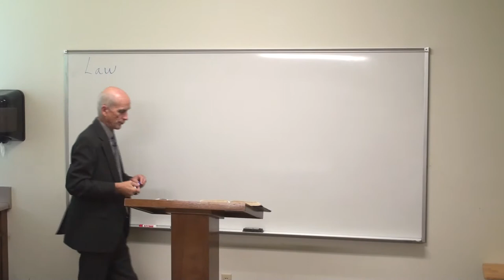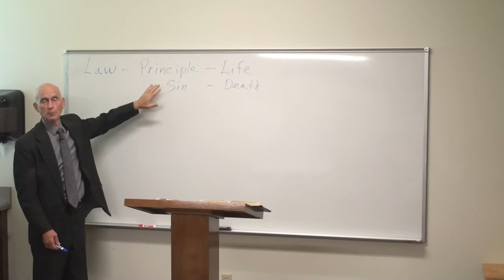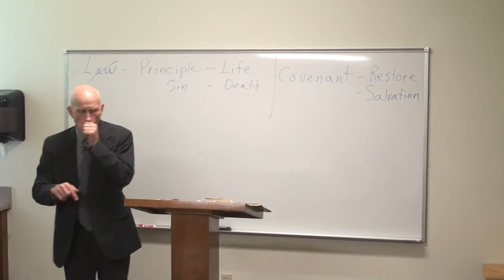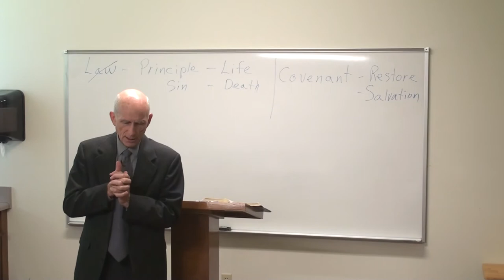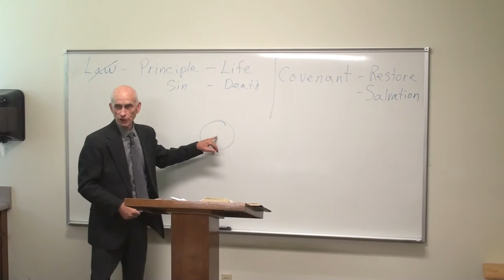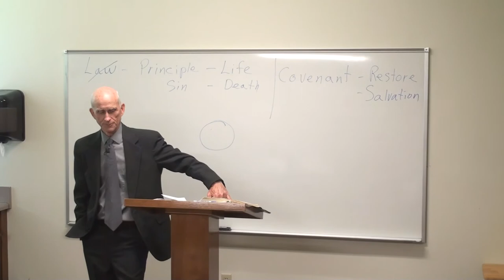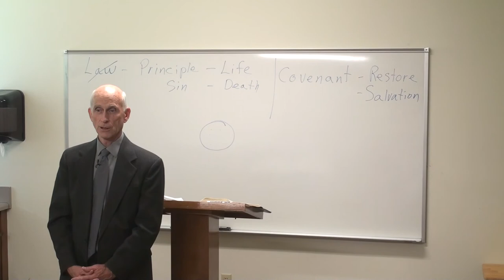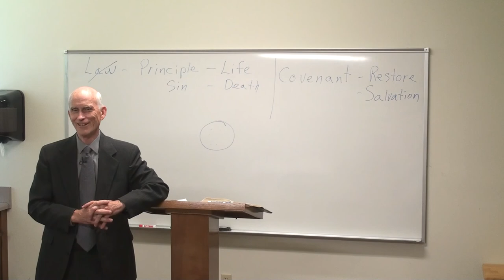08 "Covenant Law" 2021-04-10 SS Lesson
What did Israel’s election mean? How does Israel’s election parallel our own? How important was the law in the covenant? Does the covenant come unconditionally? Why is obedience such an integral part of the covenant relationship?